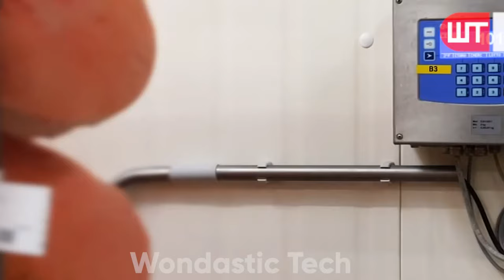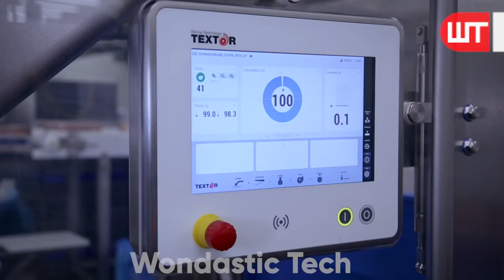How Ham is Made in Factory | Amazing Meat Processing Technology | Food Factory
How do they make ham? It is one of a short video in a series of short, concise videos that reveal the mysteries behind how everyday things happen.

Chapters:
0:00​ Intro
0:05 Receiving Raw Meat
2:31​ Adding Salt
3:12​ Massage
4:13​ Washing
4:31​ Drying
5:04​ Sugnatura
5:25​ Ageing At Least 5 Months
5:39​ Quality Control
5:53 Slicing Machine